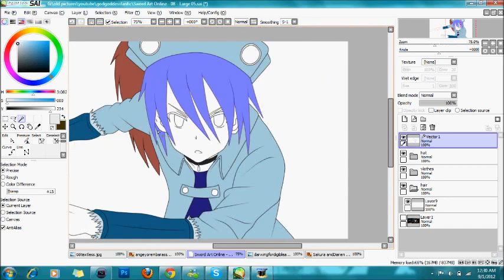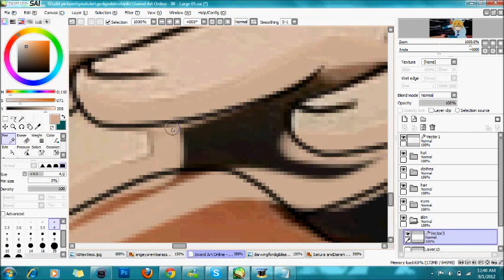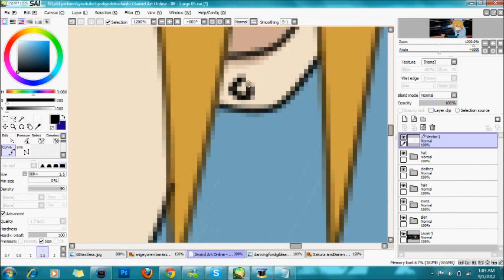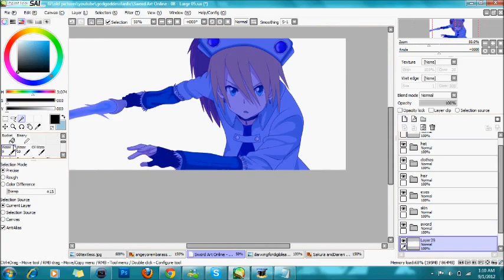New Look Speedpaint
I really shouldn't of done all of this. XP

Thanks again to QajzdPiggi for the outfit design.

Song: Haven't Had Enough by Marianas Trench

So I added a couple of things:
Choker
Earrings
Gloves (b/c I'm kinda lazy)

Base: Sword Art Online I think .

Used:
wlmm